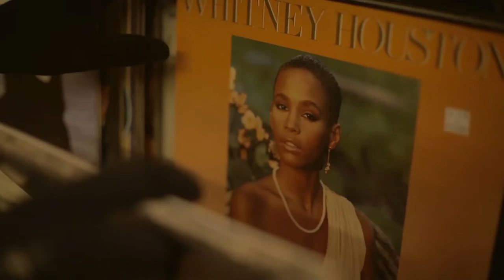"Mariah" by Ultra Mega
Ultra Mega are a four piece psych-pop band from Winnipeg.  Their debut full length album drops March 3rd, 2017 on Transistor 66 Record Co.
Mariah, by videographer Matt Purchase, follows a lovelorn protagonist as he illicitly collects objects of desire in a state of transfixed love. Donuts, wine bottles, Easter eggs, and toy wrestlers become emblems of conquest as he spirals into an unrestrained romantic thieving spree, culminating in a fiery shrine to her name- Mariah.